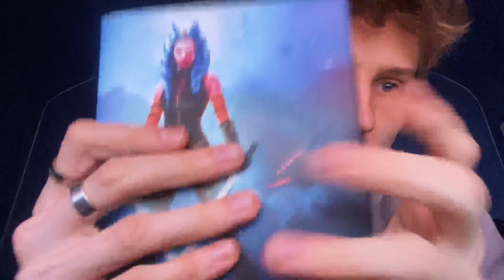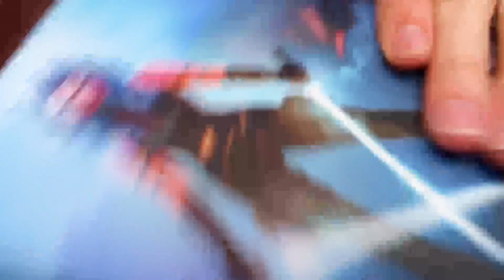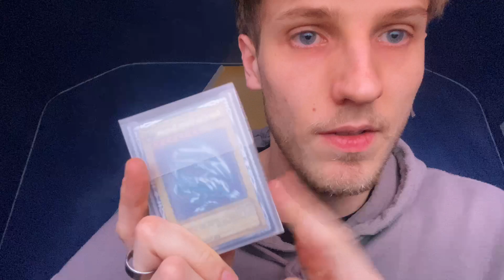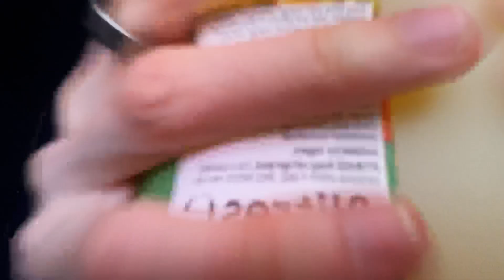GUESS THE TRIGGER!! Fast and Aggressive ASMR!! (XMAS DAY 3)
I HOPE YOU ENJOYED!! I put out two/three videos a week!

v STREAM MY NEW SONGS HERE!!! v

Thank you for all the never ending support!